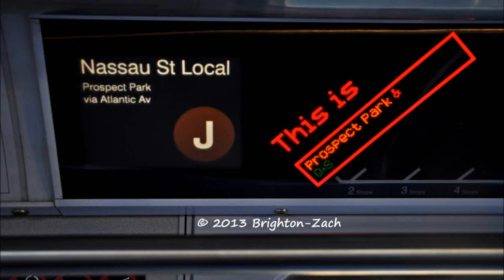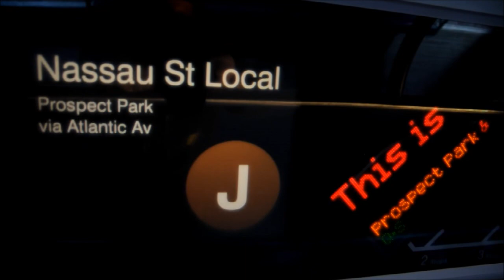MTA NYC Subway R160 J Train FIND To Prospect Park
That G.O. we all love, when the 4 train is cut back to Brooklyn Bridge, and the J Shuttle runs between Essex St and Prospect Park via the old "M" Line and the "Q" Line.